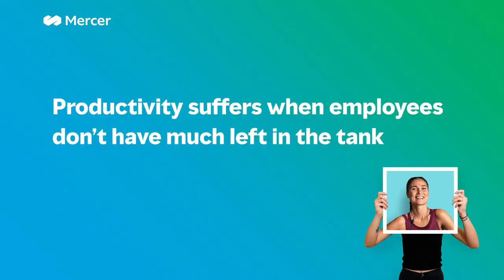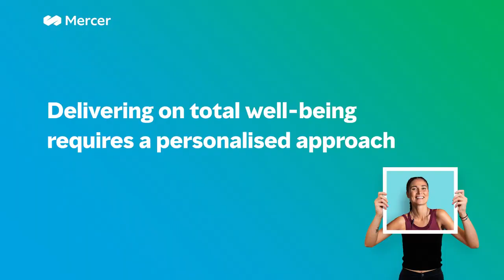Mercer Australia | Redefining employee well-being in the post-pandemic workplace | Highlights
Understand the causes of increased levels of employee stress and burnout and how to mitigate them.